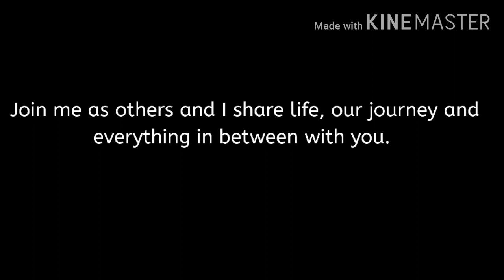Talking life with Ann | New Addition to this channel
Hi Royals,
In this video, i share with you the Talking life trailer which is an addition to this channel so as to invite others through interviews, collabs and more to share their knowledge and experiences with you all.

kindly leave your thoughts on what you would like to see on this channel in the comment section.
until next time, stay blessed and fabulous!
xoxo, Ann

0:00 - Intro (. )

have an issue and want to talk about it? or want an advice?